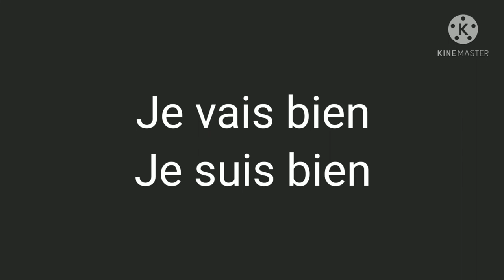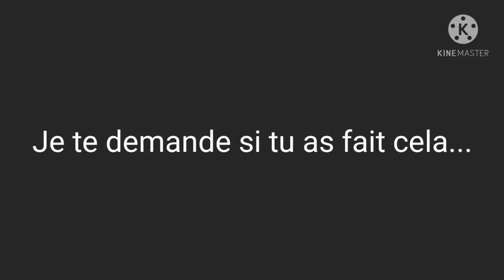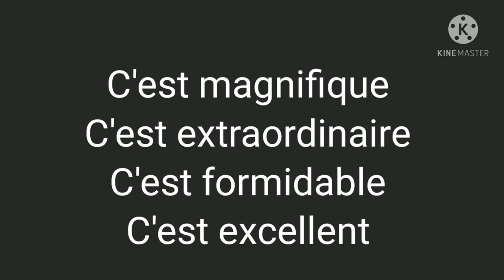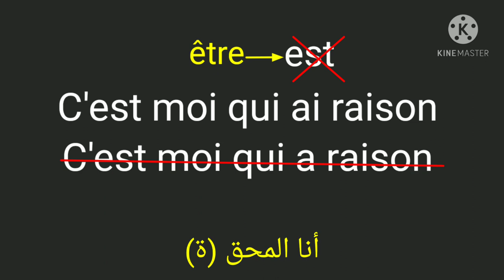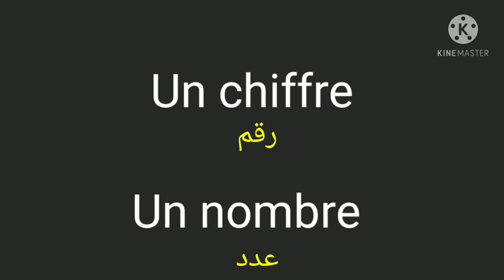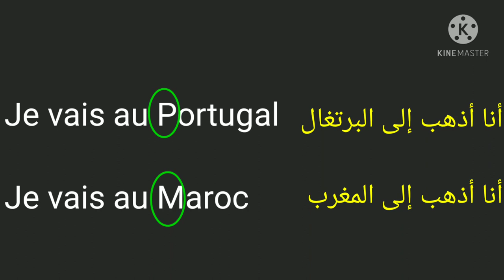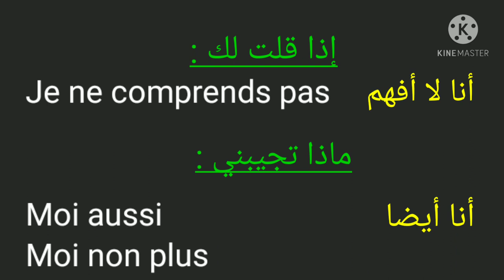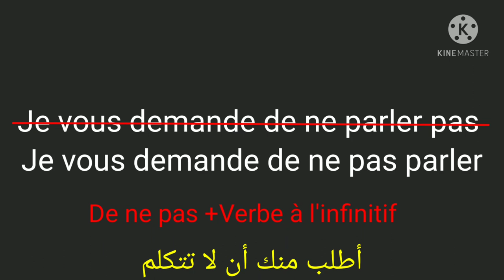🔴الأخطاء الشائعة في اللغة الفرنسية و تصحيحها Les erreurs les plus courantes en français